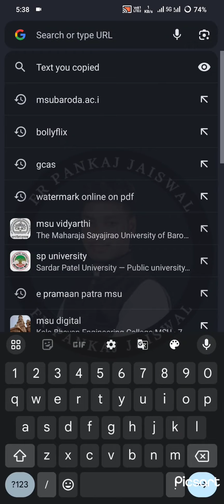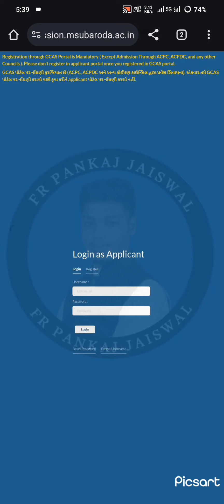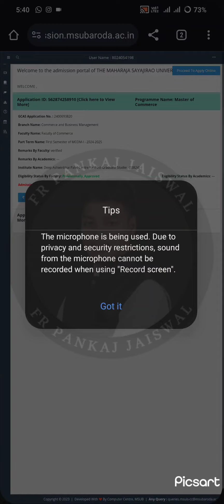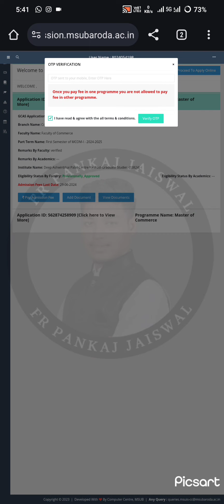Master OF Commerce & PG Diploma Fees Payment Process For MSU Baroda 2024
Fees Payment Process For Mcom

Fees Payment Process For PG Diploma